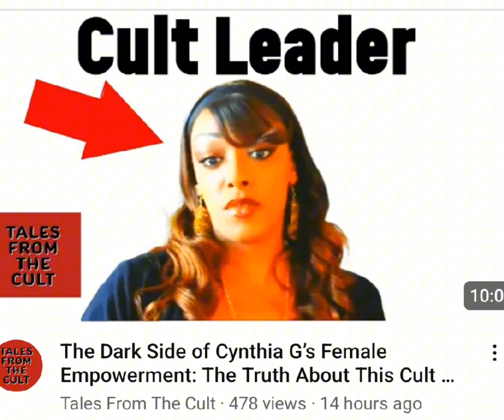YOUTUBE JUNK| THE MRS DEGREE DEBATE